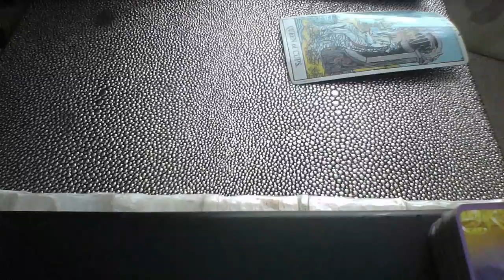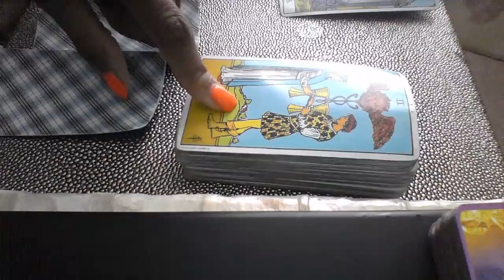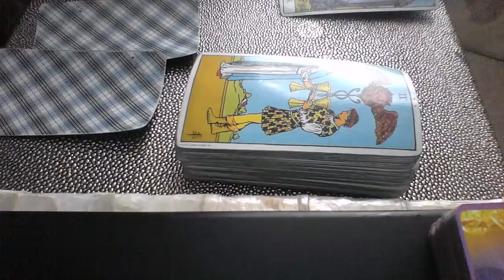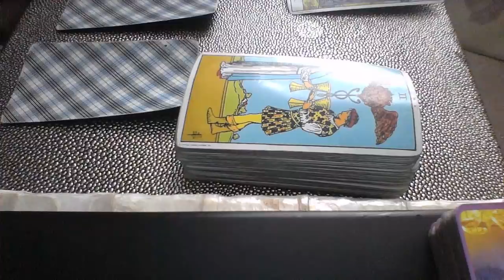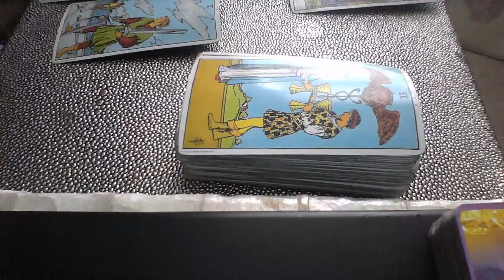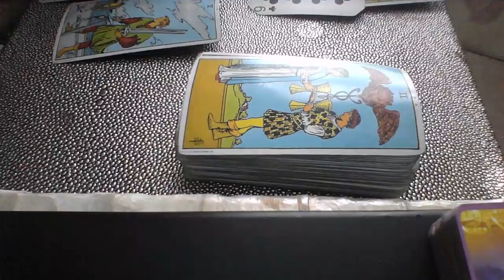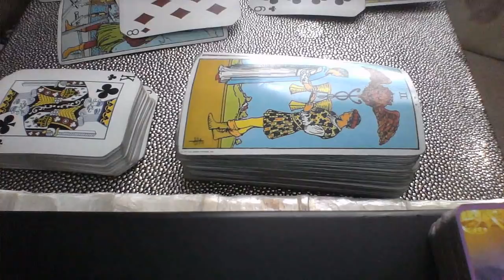CAPRICORN NOV 2018 I WANT TO OFFER YOU THE WORLD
My astrological makeup:

Sun: Aquarius
Moon: Libra
Ascendant: Aries

Ellej446
TAROTOFELLE